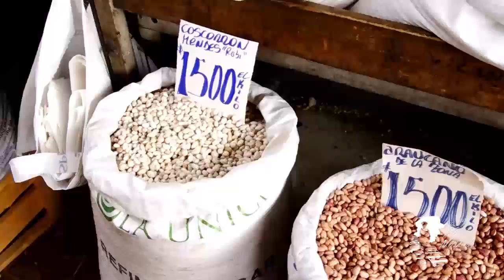Feria Pinto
La Feria Pinto es un barrio que comienza conformarse con la instalación de la estación de ferrocarriles. Se trata del “barrio” de la infancia de Neruda, cuando éste aún llevaba por nombre Neftalí Reyes, si bien ha cambiado desde aquellos años a la fecha, por aquí transitan los mismos rostros de mujeres y hombres que acudieron hace casi cien años a este lugar en busca de herramientas, semillas, abarrotes o a vender sus productos recién cosechados.

Al igual que en aquellos tiempos, las carretas de caballos acompañaron sus viajes, hoy como ayer las podemos escuchar con su distintivo sonido, entre los ruidos de bocinas y motores.
La Feria Pinto es el corazón del Far West nerudiano, el barrio en el cual se ubicó su casa, desde esta el niño poeta observa este mundo de pioneros, indios (apelativo utilizado en su época), trenes y ferreterías.